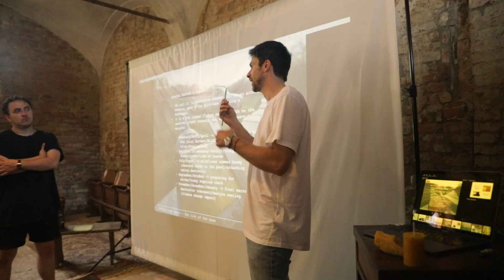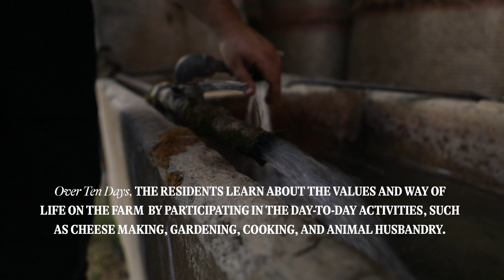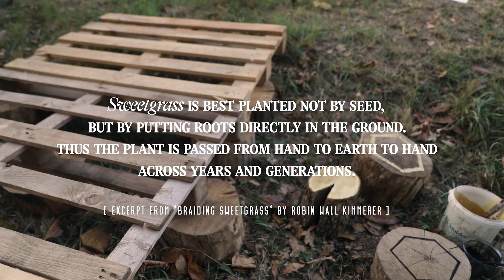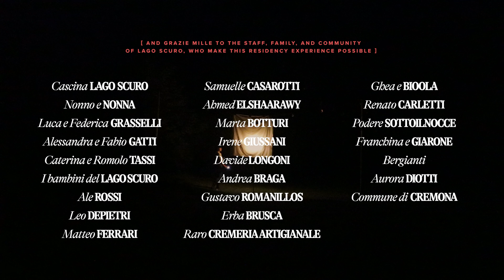Un Altro Finale è Possibile. The 2023' Residenza Lago Scuro Documentary Short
A look at our 2023' Residenza Lago Scuro experience - an Interdisciplinary creative residency at Cascina Lago Scuro, a regenerative farm in northern Italy.

Directed and Edited by Stephanie Ibarra
Cinematography by Alex Todaro
Sound Mixing by Wesley Harper

Residenza Lago Scuro is organized by Alex Todaro, Stefania Quaini, Luca Grasselli, and Julia López Varela. Special thanks to the staff, family, and community of Lago Scuro, who made this residency experience possible
: Cascina Lago Scuro, Nonno e Nonna, Luca e Federica Grasselli, Alessandra e Fabio Gatti, Caterina e Romolo Tassi, I bambini del Lago Scuro, Ale Rossi, Leo Depietri, Matteo Ferrari, Samuelle Casarotti, Ahmed Elshaarawy, Marta Botturi, Irene Giussani, Davide Longoni, Andrea Braga, Gustavo Romanillos, Erba Brusca, Raro Cremeria Artigianale, Ghea e Biola, Renato Carletti, Podere Sottoilnocce, Franchina e Giarone, Bergianti, Aurora Diotti, La Malintesa, Museo Del Violino, Colorificio Piccioni, Comune di Cremone, and many more!

And of course, thanks to our residents
: Bella Ciabattoni, Maria Martinez Iturriaga, J.C. Franco, Natasha Balwit-Cheung, Helga Fassonaki, Nia Lee, Arushi Kathuria, Jacob Blank, Mackenzie Moyer, Joseph Philips, Claudio Miguel Trani.

Ornella Vanoni ‘Poco Sole’ from the album Caldo. Produced by, Giulio Rapetti
. Italy, 1965.

Maria Martinez Iturriaga ‘Bella Ciao in Major ’
. Recorded at the Power Station.